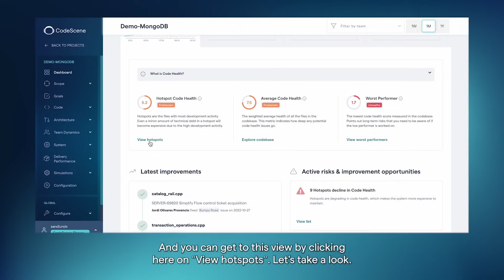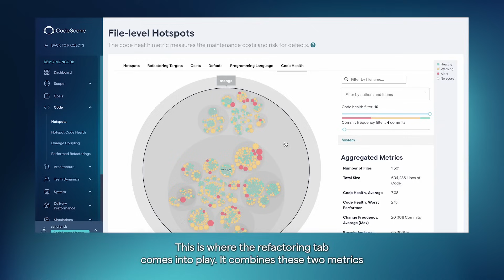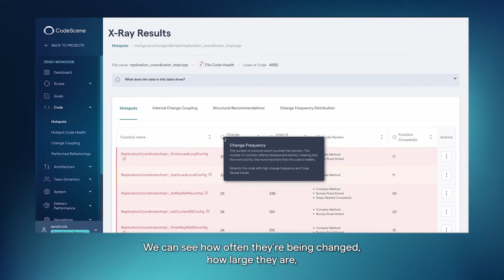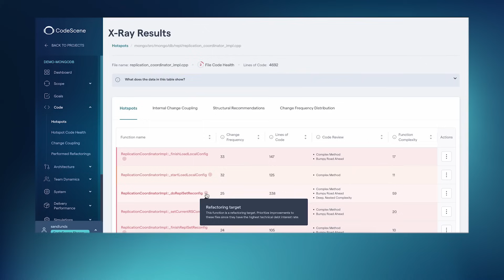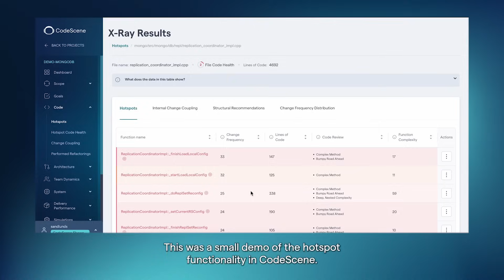Technical Debt: Identify, Visualize and Manage Based on Impact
In this tutorial you'll quickly understand how you can visualize codebases of any size and pinpoint technical debt using Hotspot Maps. You will learn how to:

- Identify modules where you spend most of your development time and where the majority of work is happening.

- Using CodeScene's CodeHealth™ Metrics you'll see code that will be separated into three different categories.

Green code:
Healthy code that is easy for developers to pick up, understand and modify.

Yellow code:
Code where you've begun to take on some technical debt and code health issues.

Red code:
Code that is challenging and expensive to maintain.

How will this help you?

- With these views on code and by looking at Refactoring targets, you'll both identify code that is complex, has high development activity and changes often.

- You'll have an understanding on where you should focus your improvements and get a real return on investment.

- You can then dig even deeper with X-Ray to get a function level analysis of the code.

- See all the functions within a file, understand how often they're being changed, how large they are, and if they have any code issues.